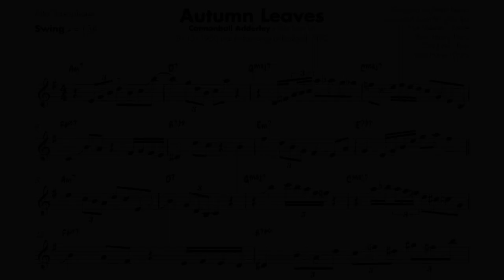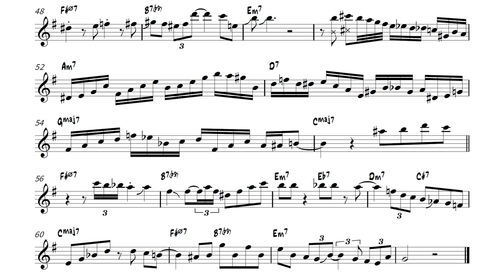Cannonball Adderley - "Autumn Leaves" (Live at Birdland 1960) | Solo Transcription for Alto Sax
Beautiful playing from one of the best to ever do it.

Cannonball Adderley Quintet
Recorded on August 13, 1960 at Birdland, NYC

"Autumn Leaves" (Joseph Kosma)
Cannonball Adderley – Alto Saxophone
Nat Adderley – Cornet
Barry Harris – Piano

Check out my Free Transcriptions, PDF of Common Jazz Shapes and Phrases and Guide to Mastering Fourths/Fifths, and learn about my Chad LB Transcription Books